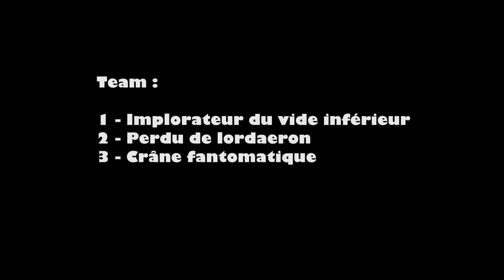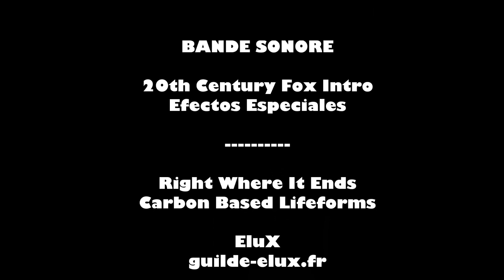Taran Zhu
Batllepet 5.4 - Taran Zhu - WoW